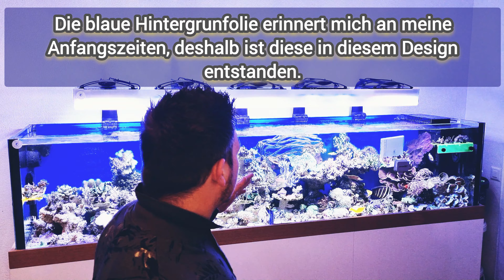schow Aquarium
show Reef